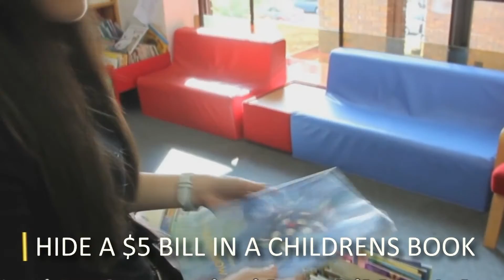The OCC Sermons: "Unstuck", 12/20/15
The Oasis Christian Church is in the series, Unwrapped with part two called. "Unstuck". Pastor Greg Smith teaches us about the story of Mary and that nothing is impossible with God.